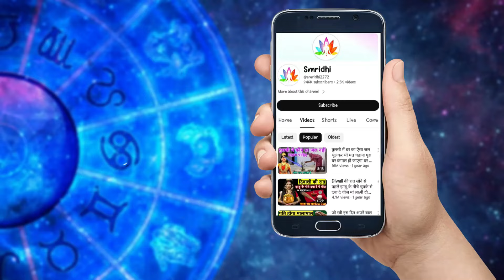Ganesh chaturthi sthapna Puja vidhi 2024 ||गणेश चतुर्थी स्थापना पूजा विधि 2024...